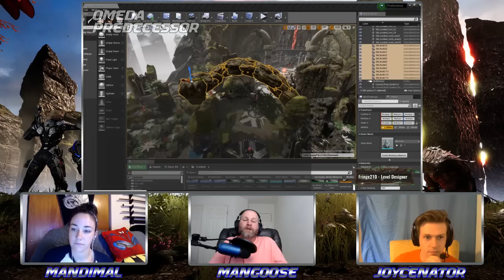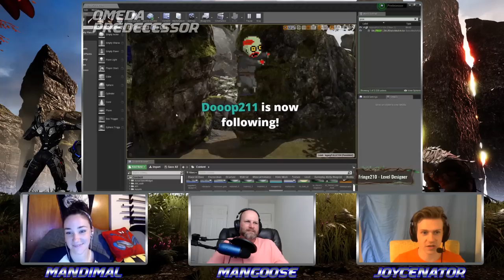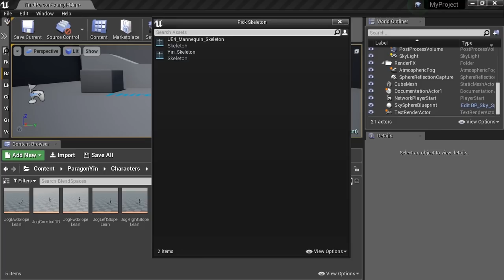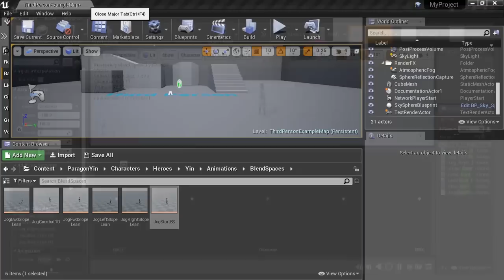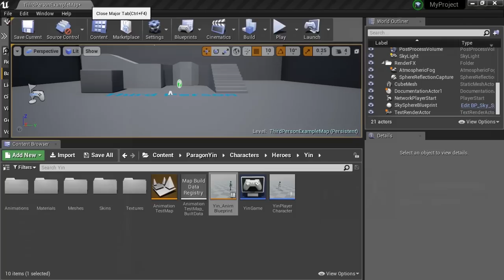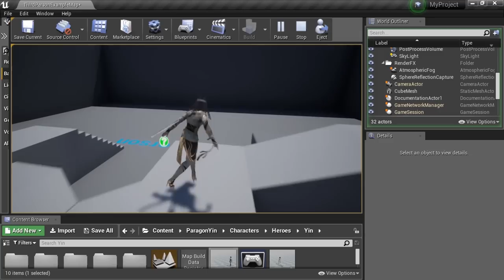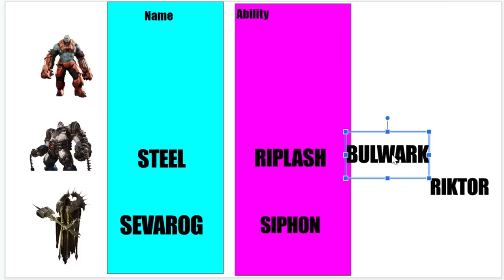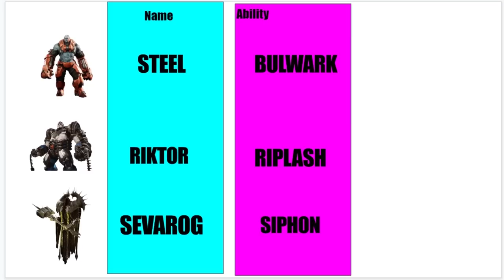FTM 28: "Paragon 2" updates, Genesis, and fake Instagram accounts